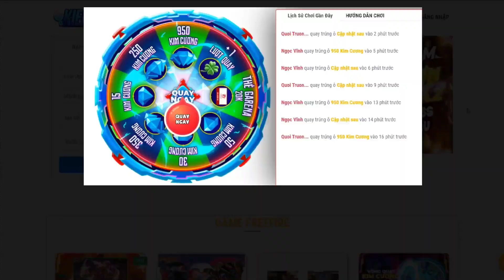Kirito GGO không ao nhây đời không nể :))